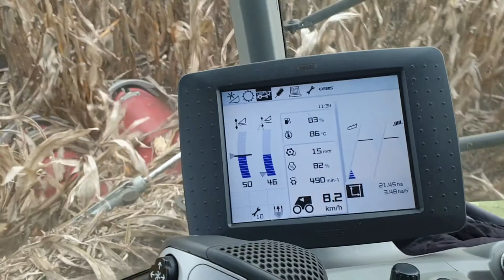Claas Tucano 21ha for 10 hours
uradjeno 36 jutara od 11 do 22 sati